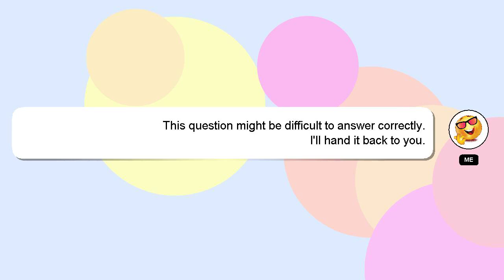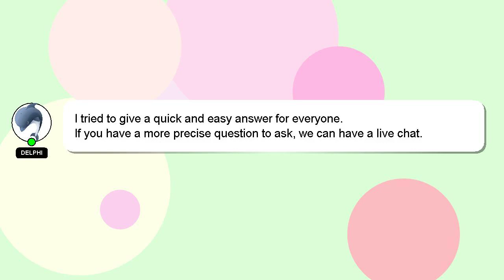How to know if your baby has autism?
Here's a short introduction about myself, Nice to meet you, I am Delphi. I am happy to help you with your questions. - How to know if your baby has autism?

Providing an answer will be acknowledged and appreciated with a 'heart' from me.

*2 What we are experimenting :*